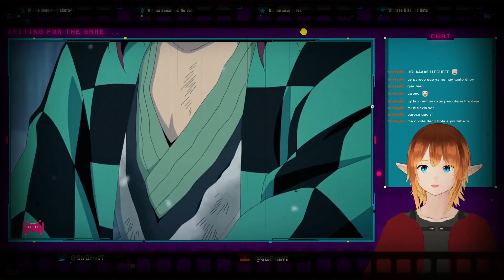Sabito y Makomo - Reacción a Kimetsu no Yaiba I T1 Capitulo 3 I Xiaruno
En esta ocasión veremos el entrenamiento de Tanjiro con el maestro, en el cual nos demuestra que no tiene ni la mas mínima intensión de ser amable con el pobre chavo, al punto de poner entrenamientos mortales pero Tanjiro supera todas y cada una de las pruebas hasta que llega el momento de la prueba final...

Importante: por temas de copyright puse la imagen y el sonido de fondo, espero disfruten el video! :D